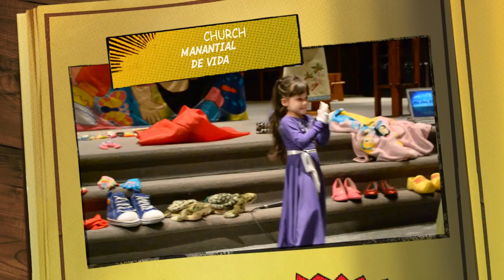CHURCH MANANTIAL DE VIDA // MADISON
CHILDREN SERVICE
MIMI BY   MADISON
IGLESIA MANANTIAL DE VIDA
259 PERSHING RD CLIFTON NJ